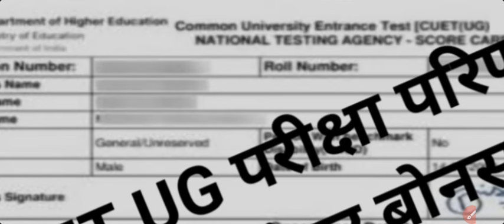CUET Result 2024 Kaise Dekhe ? How to Check CUET Result 2024 ? CUET Score Card Kaise Download Kare ?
CUET Ka Result Kaise Dekhen ?
CUET Result 2024 How to Check ?
NTA CUET Result 2024 Kaise Nikale ?
CUET Result 2024 Out |
CUET Result 2024 Kaise Dekhe ?
How to Check CUET UG Result ?
CUET Score Card Download Link
How To Check CUET Result 2024 ||
CUET Score Card 2024 Kaise Dekhe ?
CUET Score Card 2024 Kaise Nikale ?
CUET Score Card 2024 Kaise Download Kare ?
How to Download CUET UG Score Card 2024 ?
CUET UG Score Card 2024 Download Link |CUET Result,
CUET Result 2024 UG,
CUET Result 2024 Malayalam,
CUET Result 2024 Kaise Check Kare, CUET Result 2024 How To Check,
CUET UG 2024 Result Kaise Dekhe,CUET Exam Ka Result Kaise Dekhen,
CUET UG 2024 Result Kaise Dekhe,
CUET 2024 Result Kaise Check Kare, CUET 2024 Ka Result Kaise Dekhe,
CUET 2024 Ka Result,
CUET 2024 Ka Result Kaise Check Karen,
CUET 2024 Ka Result Kaise Dekhen,
CUET Result 2024 Date and Time,